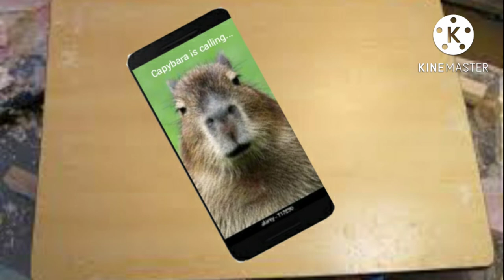capybara is calling...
Do you answer his call?